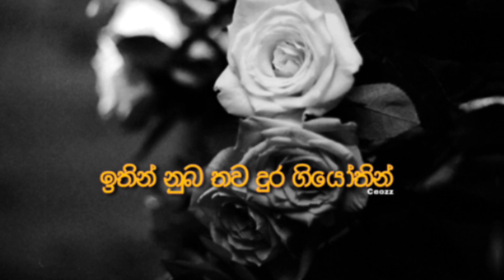Matath kawiyak (slowed and reverb)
allrights reserved for original artist @KasunKalharaOfficial 🖤🔥

its a masterpiece …vibes makes your life

feel it close thank you 🔥
slowed and reverb
matath kawiyak ,kasun kalhara

ceozz brings a different vibe with rare songs💫